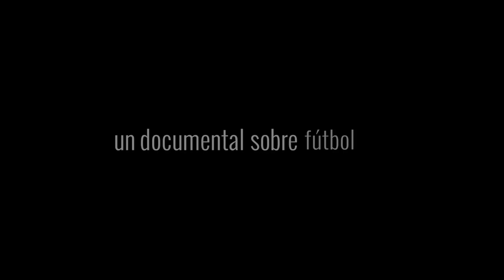"LOS OTROS SUEÑOS" (Trailer)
Trailer oficial de "Los otros sueños" documental producido por TANITA FILMS, y dirigido por JESÚS DEL CASO. La película aborda la historia del ex-futbolista del Real Madrid y Real Zaragoza CÉSAR JIMÉNEZ y las vicisitudes del mundo del fútbol profesional. Cuenta con la participación de grandes profesionales de este deporte como el seleccionador Vicente del Bosque, Albert Celades, Paco Pavón, Juan Eduardo Snaider, Santi Aragón, Luis Costa, etc.